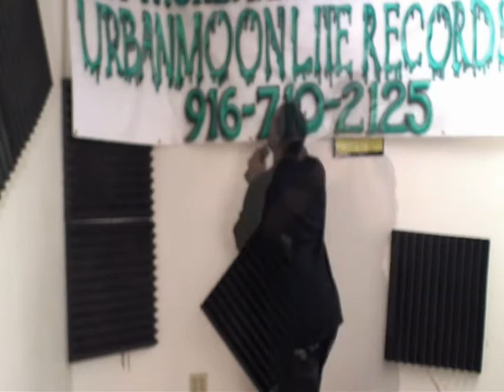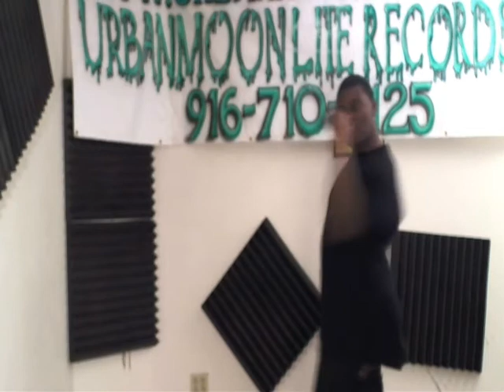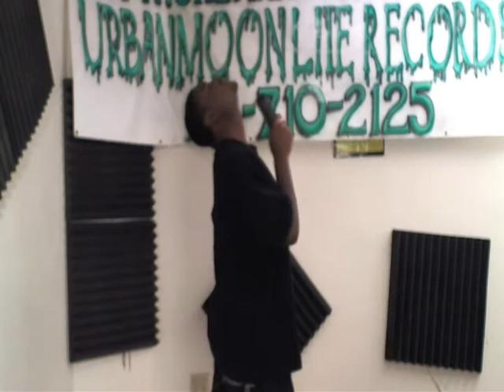Baby By Lucian.wmv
A glimpse